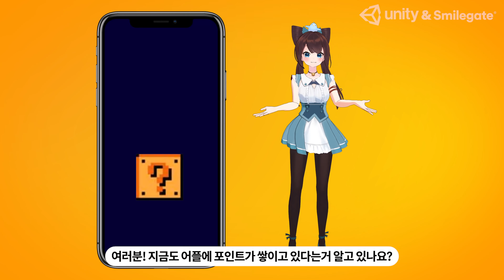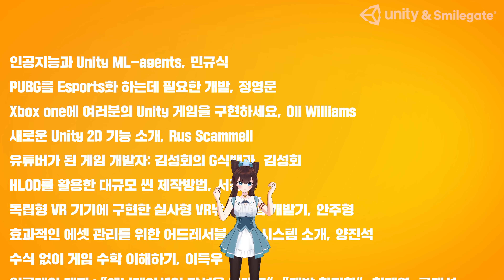버츄얼 유튜버 세아의 유나이트 초특급 꿀팁 대 방출!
셀럽이되고싶은 버츄얼 유튜버 세아가 유나이트를 축하합니다! 세아의 추천 세션, 유나이트 앱 활용 법 등 꿀팁을 대방출합니다!
고마워요 세아줌마! 유나이트 서울 2019에서 만나요!